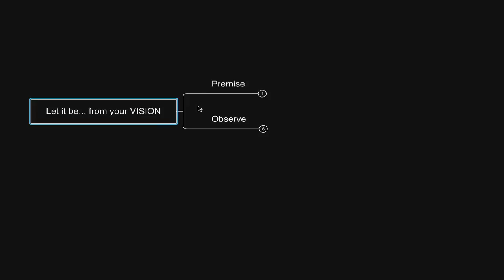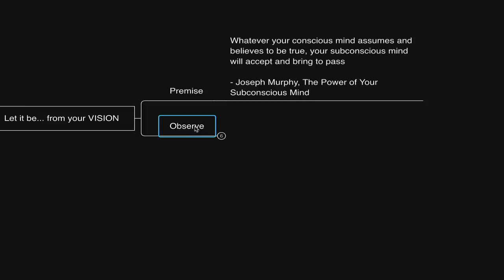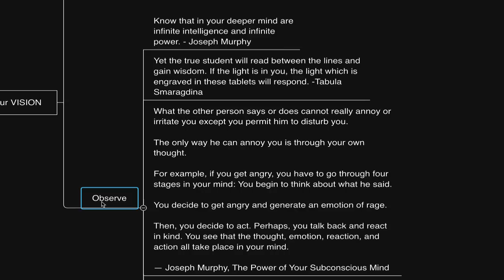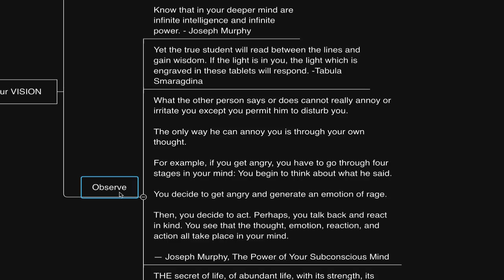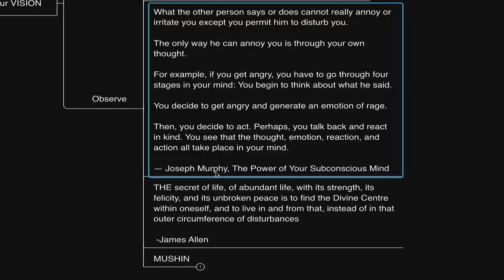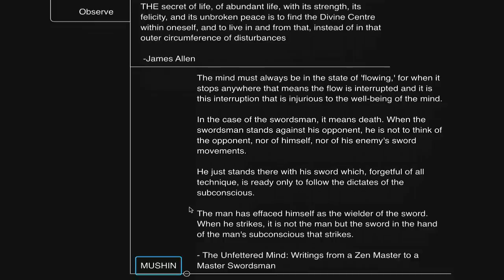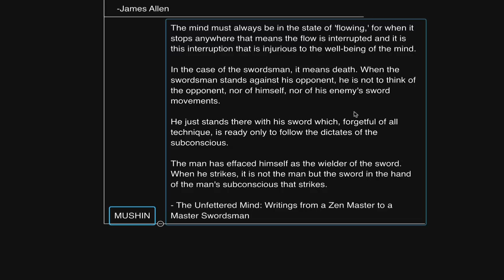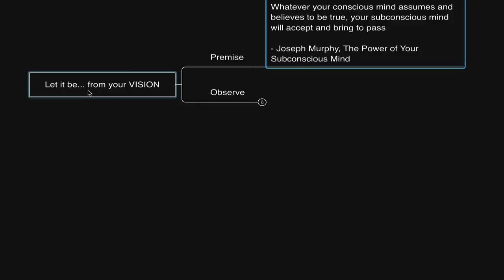As you believe, so shall it be done...